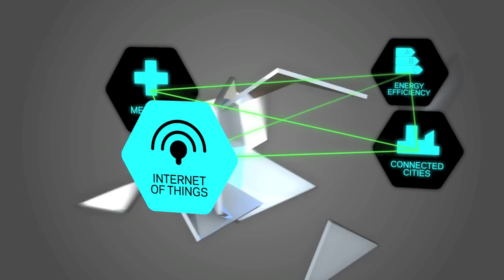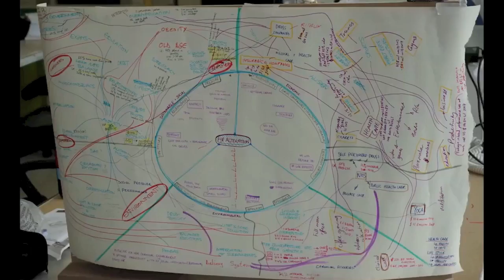The Trailblazers: 2016 showcase